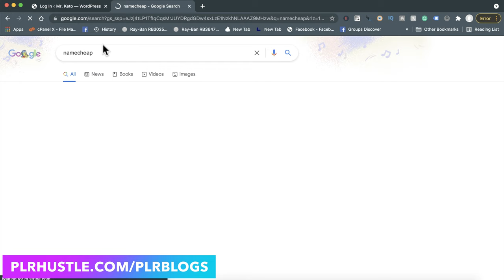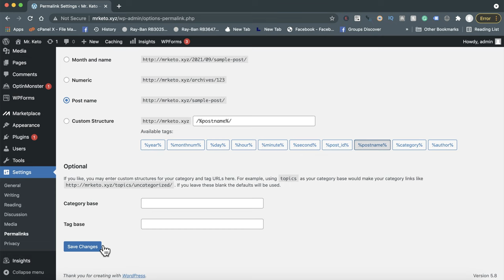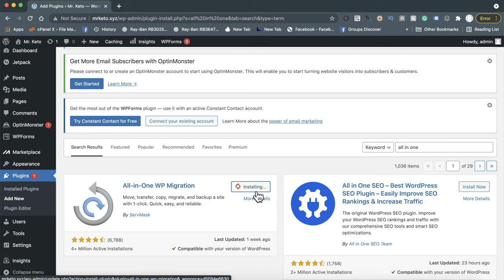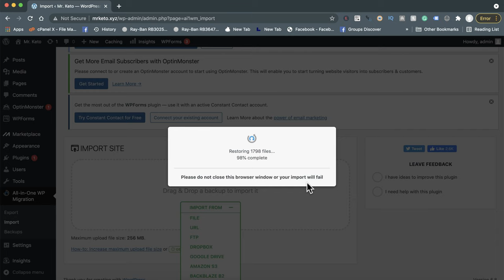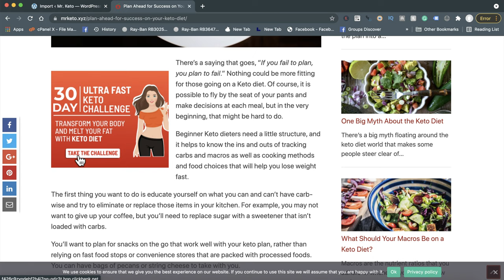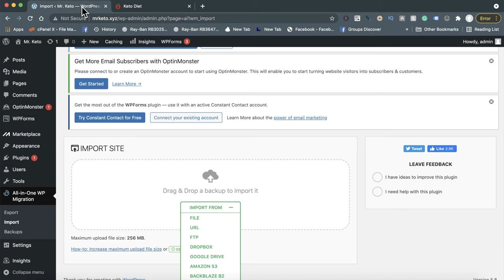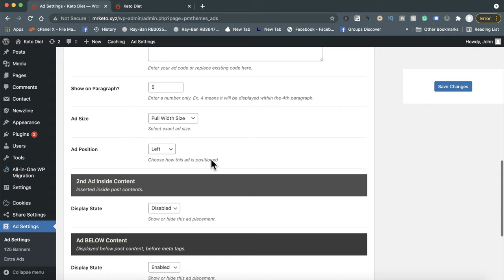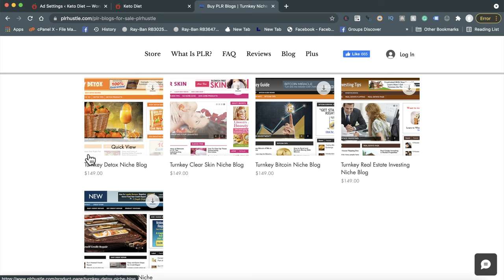DONE-FOR-YOU BLOGS: The Secret To Earning $3000+ Monthly Without Creating Content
PLR Blogs allow you to use the power of content marketing to promote your digital products. Since these blogs are DONE FOR YOU it also makes it easy for you to pick up a few clients to add even more money to your bank account.